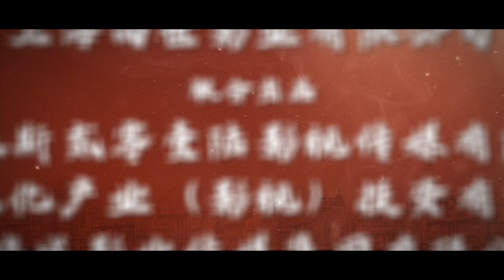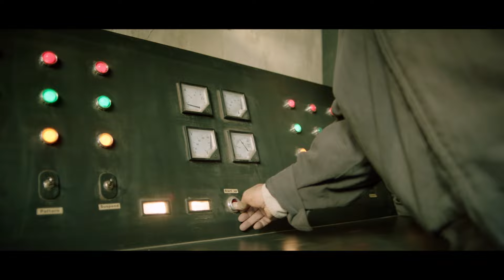刘涛带你全景式了解上海解放第一年！一定是你没见过的上海 破晓东方 今晚开播，不要错过！